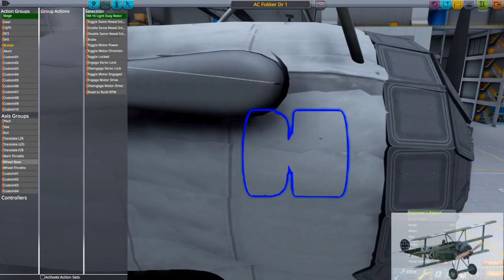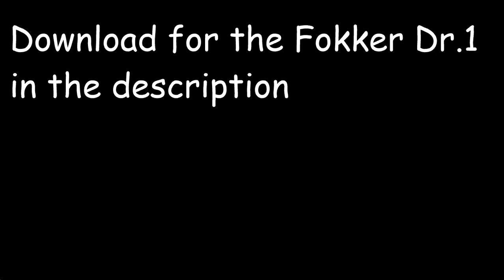KSP | STOCK Fokker Dr.1 SPEEDBUILD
I have a huge backlog of videos since I've been building but not editing the videos for the footage.
Prepare for a lot of WW1 in the future!